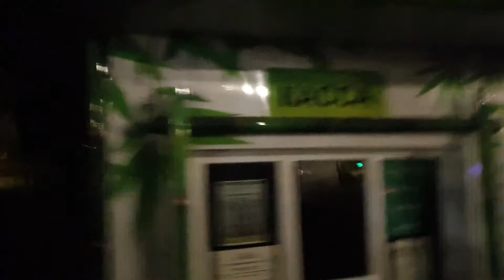ГОРЬКИЙ Парк октябрь 2019г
Парк